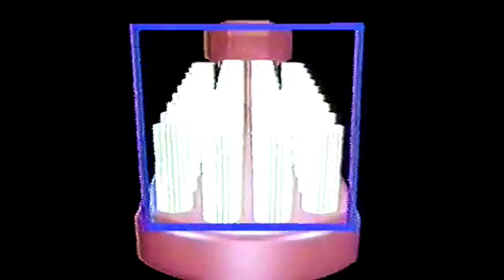【なつかCM】サンスターラムダ 1988